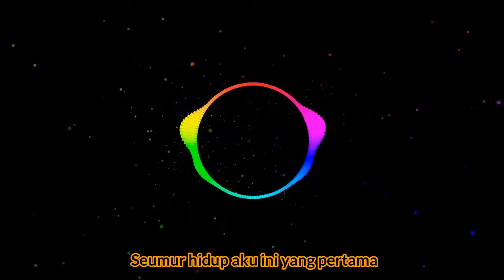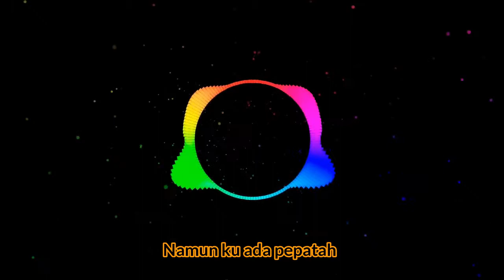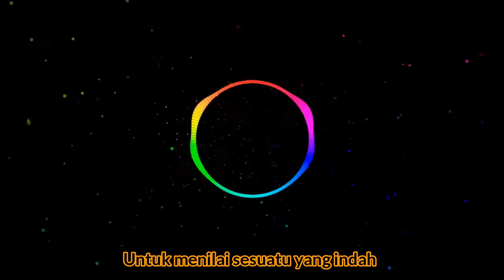Di Sana Menanti di Sini Menunggu - COVER (LIRIK) BY: VIA VALLEN